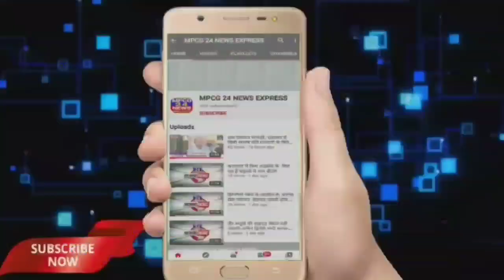दो मोटरसाइकिल आपस में टकराई एक मृत्यु घायल, बालाघाट से उकवा की ओर आने वाली सड़क छपरवाही चिखलाझोड़ी,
*दो मोटरसाइकिल आपस में टकराई एक मृत्यु घायल।।।*